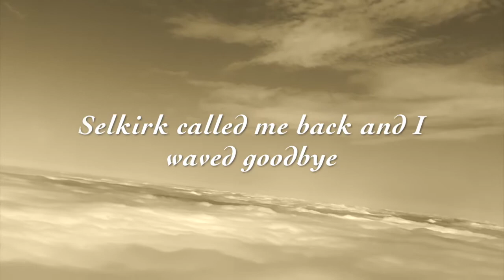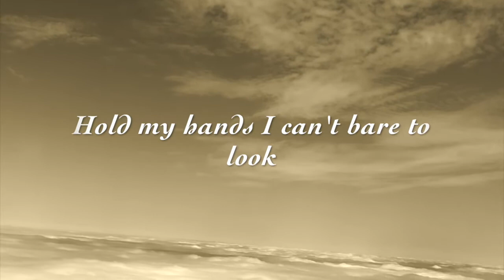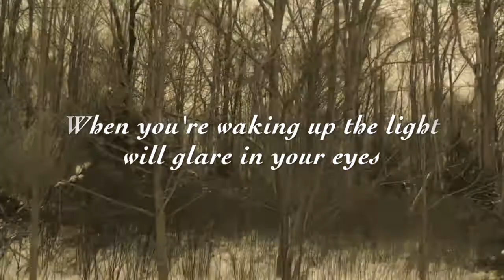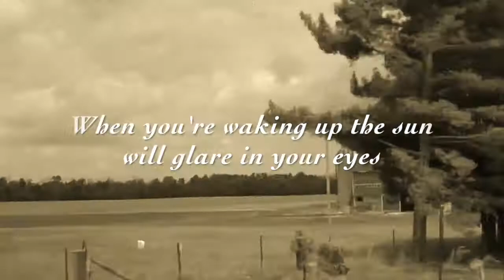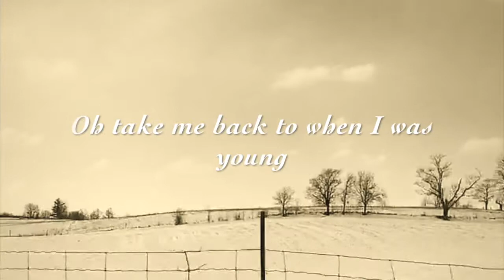Frances Eliza - Selkirk (Official Lyric Video)